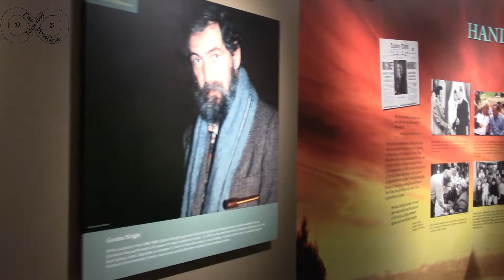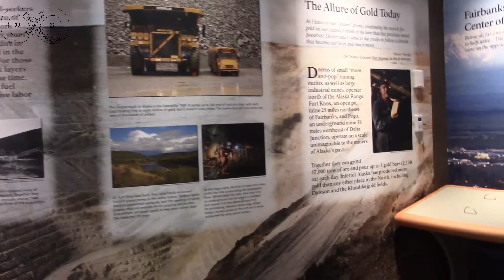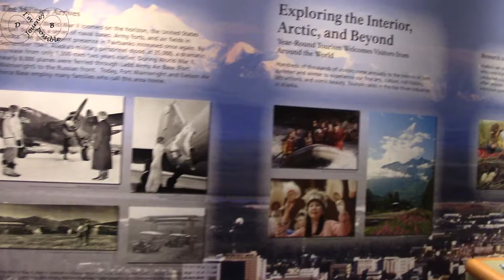Alaska Day 64 Morris Thompson Cultural and Visitor Center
Trying to stay out of the smoke in Fairbanks, so today we went to the Morris Thompson Cultural and Visitor Center.  They have a small, but very well done, display of various aspects of Alaska.  They also had a lot of good information of other things to do around Fairbanks.